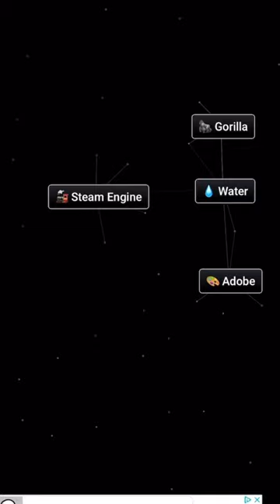How to make Gorilla tag in infinite craft!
Join fancode KDUB_VR to record with me